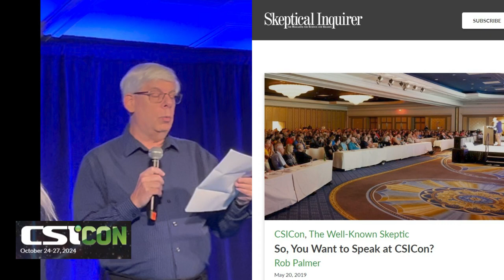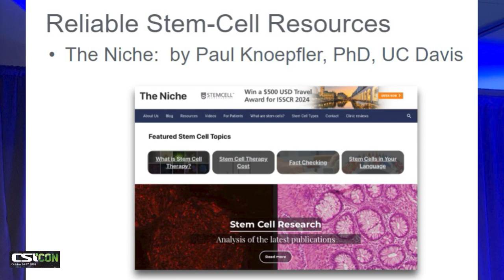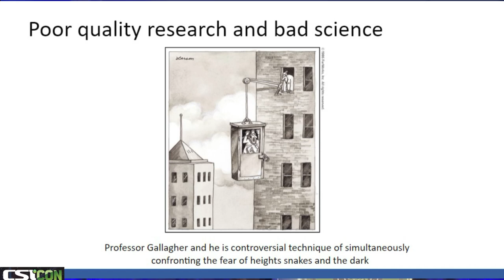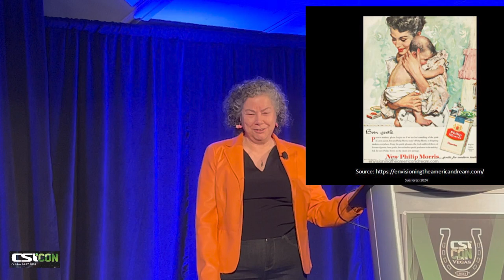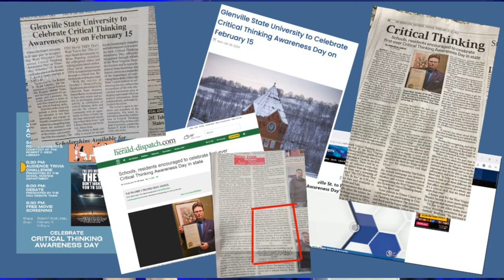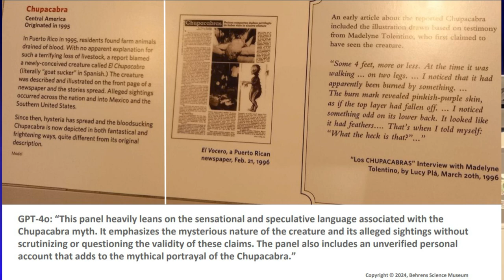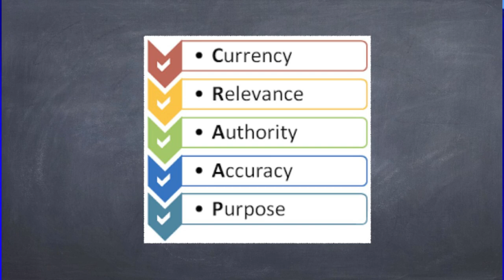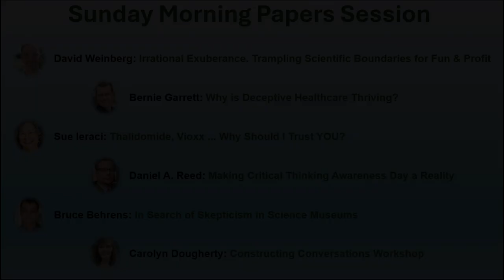CSICon Sunday Morning Papers - 2024